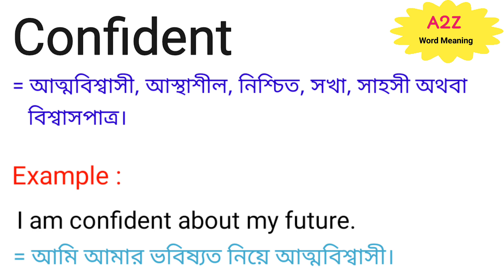Confident Meaning in Bengali || Confident শব্দের বাংলা অর্থ কি || Bengali Meaning Of Confident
এই ভিডিওতে confident শব্দের বাংলা অর্থ নিয়ে আলোচনা করা হয়েছে।

confident শব্দের বাংলা অর্থ কি?